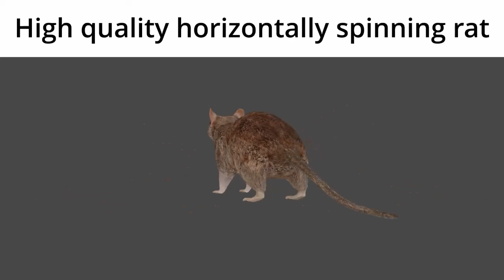Funky Town (high quality)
mmmmmmmm